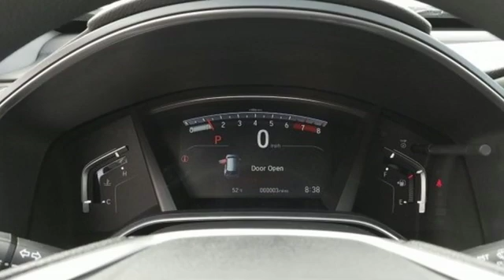New 2019 Honda CR-V Wilkes-Barre PA Scranton, PA H43390 - SOLD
Year: 2019
Make: Honda
Model: CR-V
Trim: EX
Engine: 1.5L I4 DOHC 16V
Transmission: CVT
Color: Gray
Interior: Gray
Stock #: H43390
VIN: 2HKRW2H54KH622916

Address:
150 Motorworld Dr #1